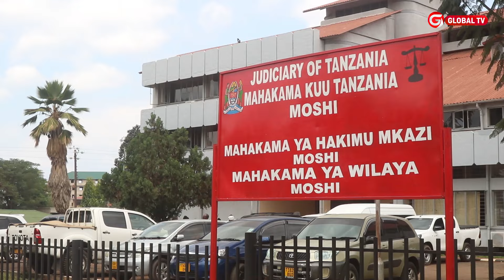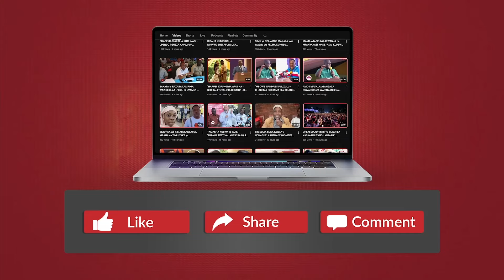UTATA MAHAKAMANI: MAFAILI YA KESI YA TAJIRI MAARUFU MOSHI YAPOTEA MAHAKAMANI KESI YA KWAMA TENA...